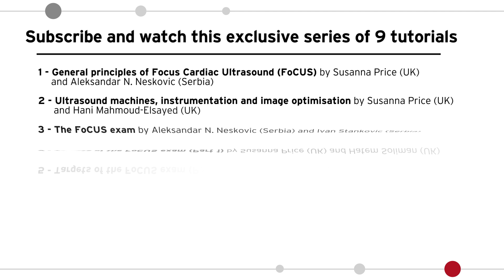Topic 03 - The FoCUS exam - sample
An exclusive on-line course to become an expert in FoCUS. Eight experts in FoCUS share their knowledge and best tips in these nine high-quality tutorials.